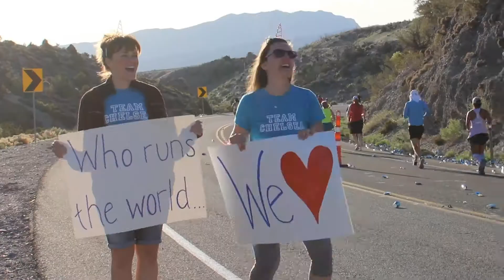2019 REVEL Mt Charleston Half Marathon: Becky Madsen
Becky Madsen in the 2019 REVEL Mt Charleston Half Marathon.